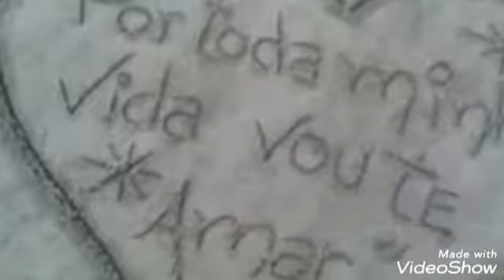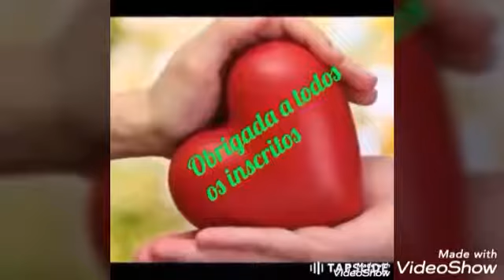🌹💖💕 instante Mágico -- Ricky e Renner 💕💖